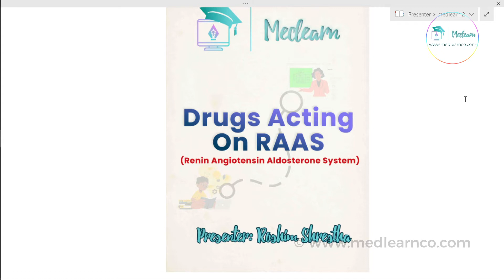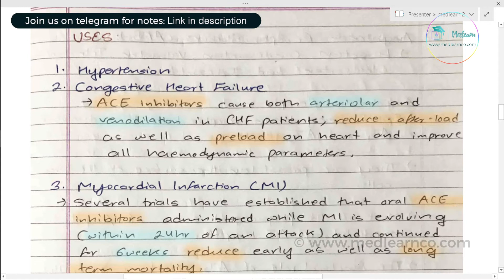CVS Pharma-2: Drugs Acting On RAAS | ACE Inhibitors , ARBs , DRI | Mnemonics | MEDLEARN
First Time in Nepal Swasthya Sansaar presents MEDLEARN: Redesigning The Way You Learn In Med School
• Bored of studying Basic Medical Sciences using books/pdf and powerpoints?

 • Frustrated from revising bulky books for exams?

 • Confused on how to get back to notes for Basic Sciences Review?

Time to Relax and Switch the path you approach these hurdles

First time in Nepal

MedLearn: Redesigning the way you learn in medical school

 ⁃ We provide you all the details that you need in each topic of Basic Sciences

 ⁃ Student-friendly Handwritten Notes: reviewed and verified by Medical School Toppers

 ⁃ Boredom killing Walkthrough videos.

 ⁃ Get Ready to enjoy while you Study.

This video is prepared by team "TONIC Health" under the project "MEDLEARN" which aims to provide all the basic concepts of basic medical science, tips, and tricks to crack exams via interesting video lectures & handwritten notes in a way every medical student can be facilitated.
TONIC Health is primarily a health-related site, established to provide you with:
-Brief Health news
-Healthy tips and tricks
-Authentic health practices and
-Health knowledge